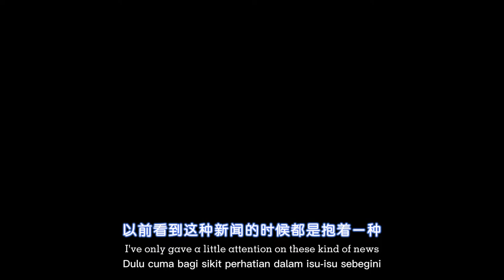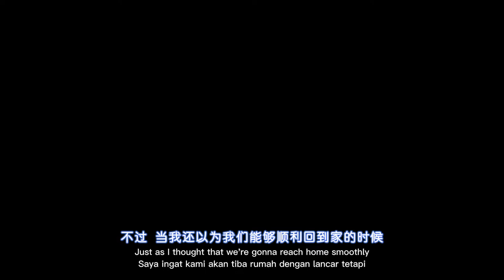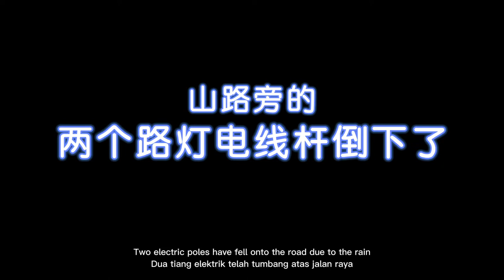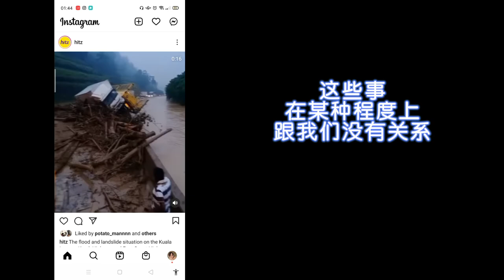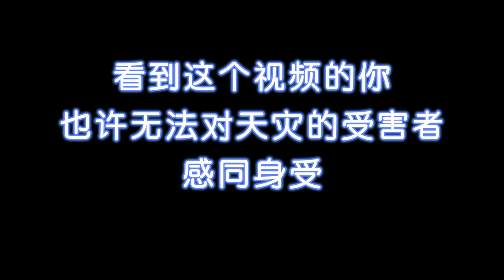Vlog #1: 2021年12月天灾 What happened to Dec 2021?!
First vlog!!! Posting on 1st January since I couldn't post it in the last day of the year Learning how to stop putting expectations that are tOO hiGH, gain skills on how to bring ideas into reality & to accept my limits :')

Glistening Deep in the Cave by Artificial.Music